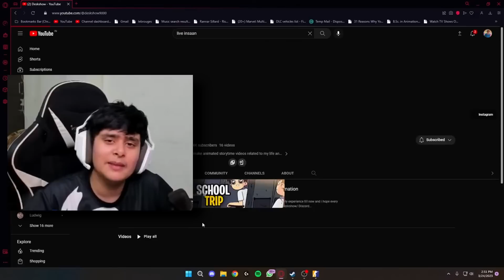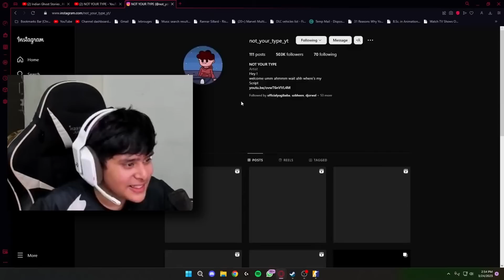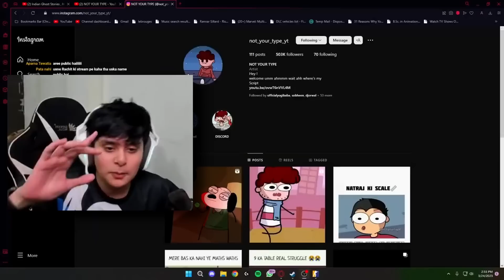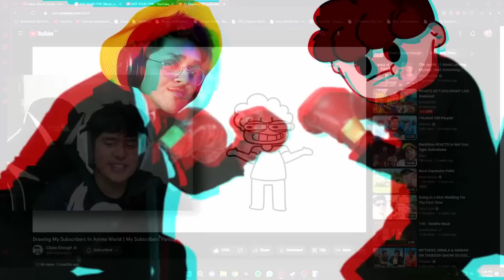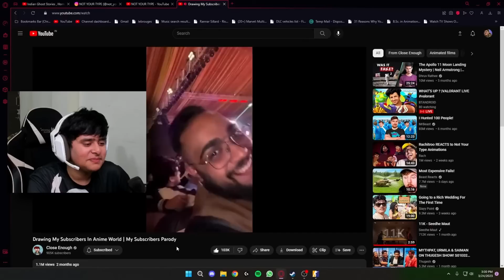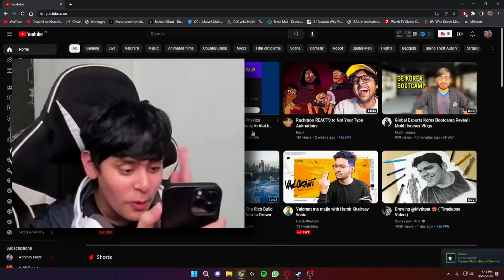ABHI9AV Accidentally REVEALED NOT YOUR TYPE ..?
IN THIS STREAM HIGHLIGHT @abhinavplay  ACCIDENTALLY REVEALED SOME INFORMATION ABOUT  @NOTYOURTYPE

About Me
 Full Name - Abhinav Shukla